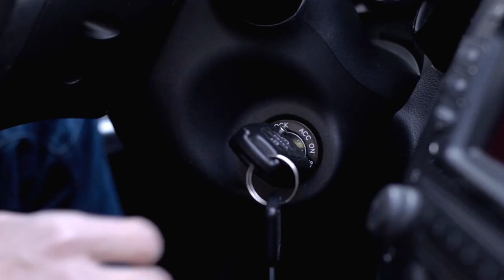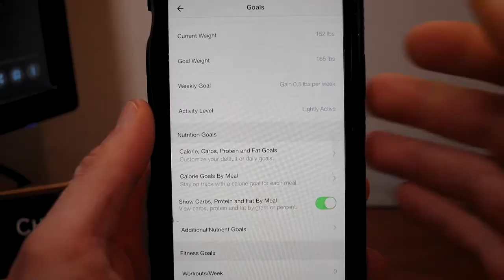🔧 Get the Tools You Need for Weight Loss Success! 🔧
Ready to crush your weight loss goals? 🎯🔥 We've got the ultimate guide to help you stay on track and achieve those amazing results you've been dreaming of! 💪✨

🚗📝💪 The Designated Driver: Heading out for a night on the town? Take charge and be the designated driver! 🚗 By skipping the booze, you'll avoid those sneaky empty calories that can derail your progress. Wake up feeling refreshed and proud of your commitment to your health! 🌟

📝💪 Punch Your Food Tracker: Consistency is key when it comes to monitoring your food intake. Get in the habit of logging every meal, snack, and drink into your food tracker. 📝🍎 This simple practice keeps you accountable, aware of your calorie consumption, and empowers you to make informed choices and maintain portion control. You've got this! 💪💯

💪 Never Miss Workouts: Life can get crazy, but that's no excuse to skip your workouts! 💥💪 Stay committed and make your exercise routine a priority. Push through those tough moments when motivation is low, because even a small effort counts toward your overall progress. You've got the power to transform your body and become the strongest version of yourself! 💥🔥

Engage with the community and let's inspire each other to reach new heights! 🗣️💬💪